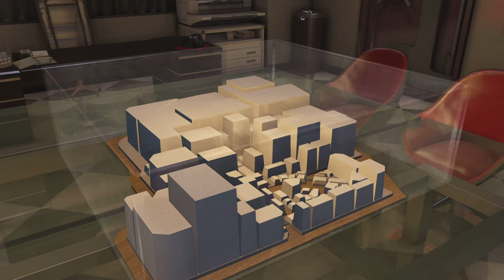The Struggling Dominatrix | Let's Play YAKUZA 0 PC Gameplay Walkthrough | 1st Time Playthrough | #28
♦Genre: Action-Adventure
♦Jahr: 2018